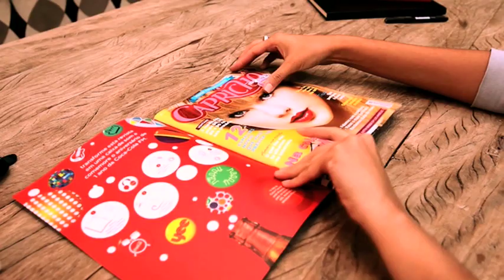"Amplificador" - Coca-Cola FM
Título: Amplificador
Cliente: Coca-Cola
Produto: Coca-Cola FM
Chief Creative Officer: Ricardo John
Direção Executiva de Criação: Ricardo John e Roberto Fernandez
Redator: Leandro Pinheiro
Diretor de Arte: Andrea Pissarro, Rodrigo Adam
Direção de criação: Angela Bassichetti
Planejamento: Fernand Alphen, Isabella Mulholland
Atendimento: Ana Hernandes, Felipe Giacon, Luana Ferreira
Mídia: Aline Moda, Tullio Nicastro, Stella Lopes, Ana Alberine, Fabiana Ramos
Art Buyer: Paula Ferrari
Produtor Gráfico: Flávio Schaefer
Aprovação do Cliente: Patrícia Pieranti, Adriana Knackfuss, Gian Martinez, Javier Mezza, Luciana Féres, Rafael Prandini, Adriano Ciavdar e Paloma Azulay
Montagem: Manoel Cipriano
Produtora: Monster Films
Produtor: Renato Rocha (EDITOU)/Régis Fernandez (FILMOU)
Montagem: Hector Hasegawa
Animações e Finalização: Diogo Kalil
Produtora de som: Cabaret
Produtor: Cayto Trivellato
Locutor: Paris Davies